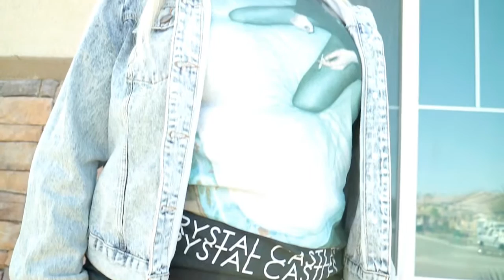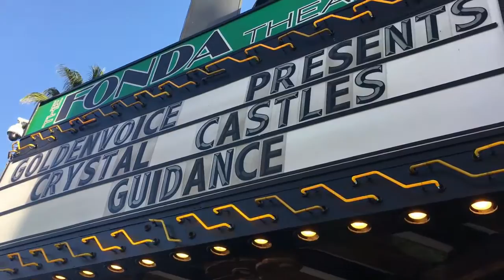Crystal Castles at The Fonda Theatre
I am so happy to say I have finally seen one of my favorite bands ever for the first time live!
Crystal Castles performed at The Fonda Theatre on 9/23/2016
It was such an amazing show and I had a great experience because I saw it all front row!
Even though Alice Glass is no longer in the band, Edith Frances did not disappoint! Such energy she had, and I enjoyed every bit of it.
I can't wait till the day I finally get to meet them both.